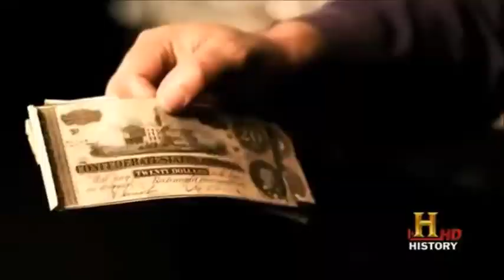fake thief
bajinko